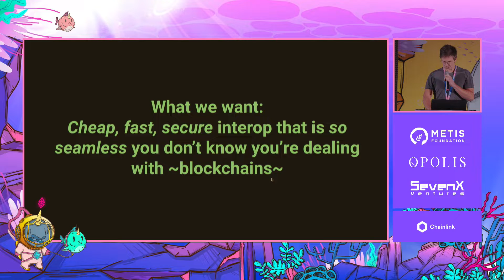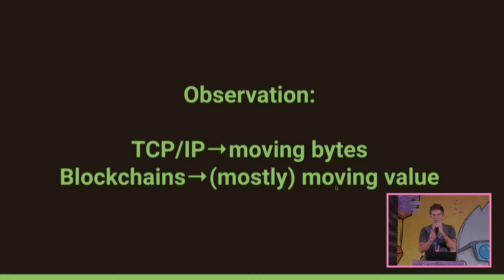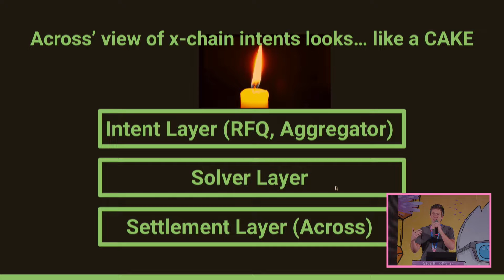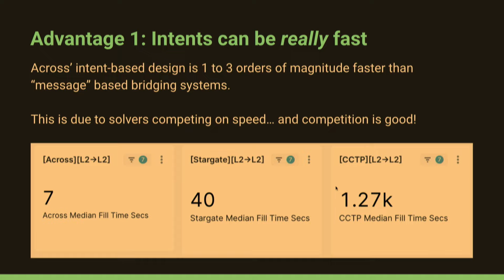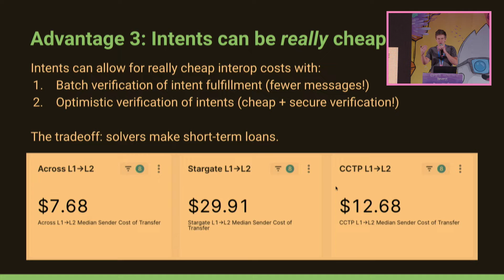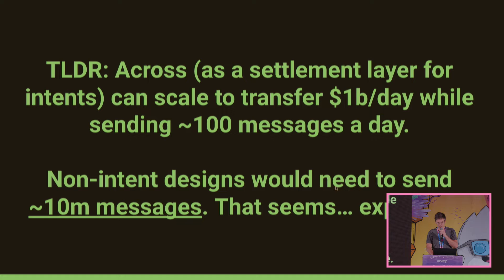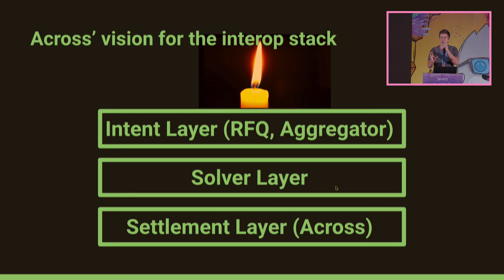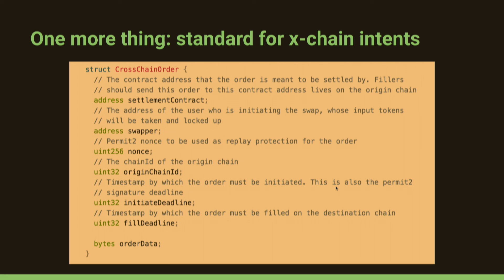Across: Solving Cross-Chain UX Through Intents | Hart Lambur - Across Protocol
As we move into the predicted "1,000 rollup world," token bridging will play an increasingly vital role, however the current UX has resulted in CT agreeing that "bridges need to go away." In a response to this, Across Protocol, one of the leading cross-chain bridges, has created Across+, a dapp add-on tool that allows users to interact with L2 dapps without ever technically leaving their native chain, as transactions are bundled with Across-powered bridging behind the scenes. No more bridging, no more worrying about having gas tokens on the destination chain - Across+ completely transforms the cross-chain experience.